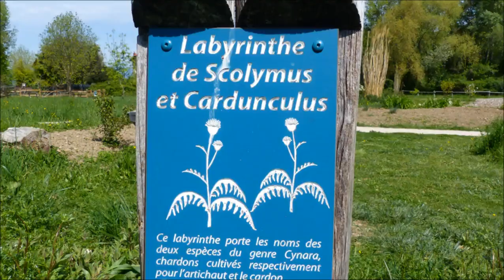AVRIL ne te decouvre pas d un fil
Jardin vagabond Aix en Savoie avril 2022
zoneson .com .